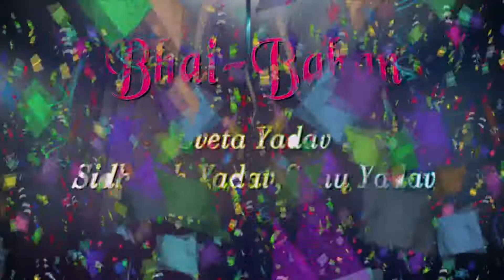RC VIDEOGRAPHY VIDEO SAMPLE (MARRIAGE 2020) PANASONIC PV 100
VIDEO SAMPLE OF VIDEOGRAPHY RECORDED BY PANASONIC PV 100,

ALSO AVAILABLE SONY 4K, PANASONIC AGUX90ED, PANASONIC PV 100,DSLR PHOTO BY NIKON 7200, NIKON D5600, D3500, MAAZDA ALBUM ALSO AVAILABLE